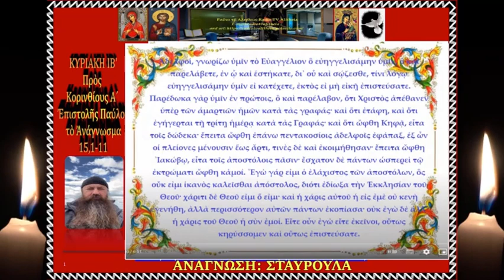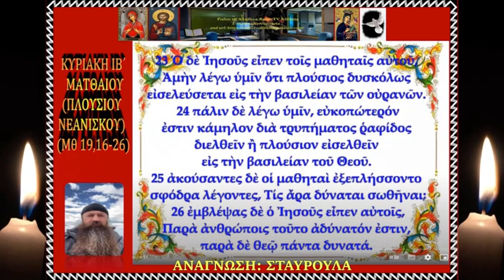Αποστολικη κ Ευαγγελική Περικοπή Κυριακης ΙΒ ΜΑΤΘΑΙΟΥ rtva